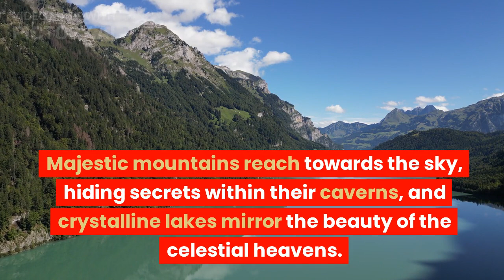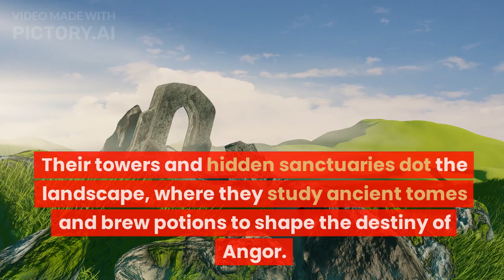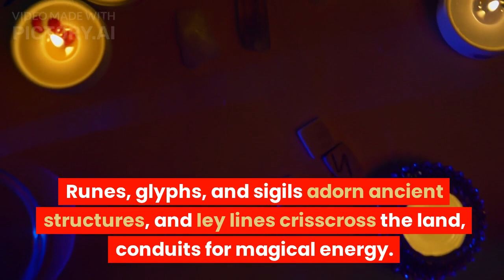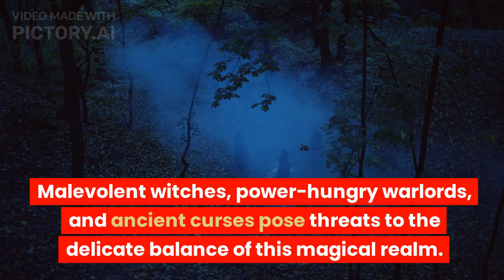Welcome to Angor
A new fantasy world, starting within Angor